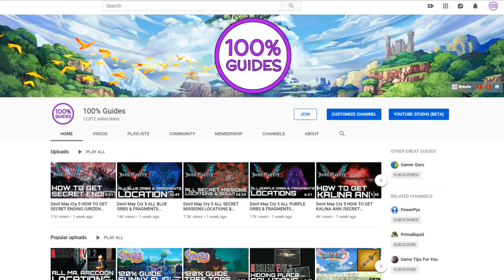Sekiro Shadows Die Twice ASHINA CASTLE 100% EXPLORATION WALKTHROUGH (ALL ITEMS, SECRETS...)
All Items In Order: (Coming Soon)